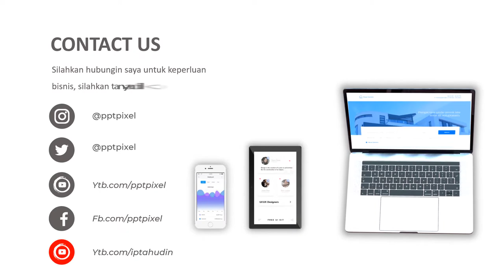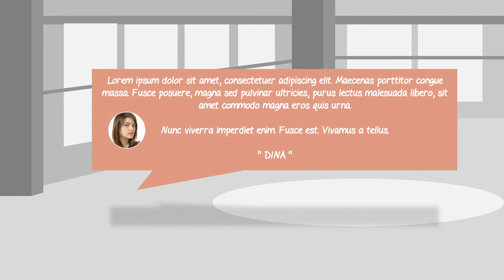Video Presonal Branding Designer Web, Website, User Interface, Desainer, Design, Animasi